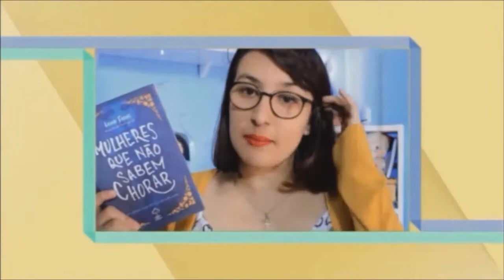RESENHA: Campeões de Gaia (L.L. Stockler) | por Carol Sant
Hoje venho falar sobre o livro "Campeões de Gaia", que é um livro de fantasia mega diferente!